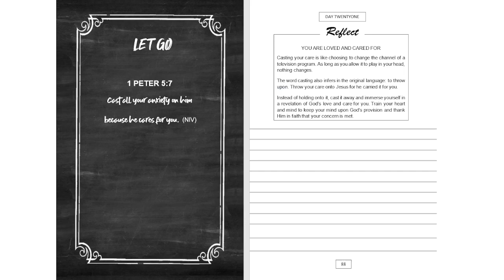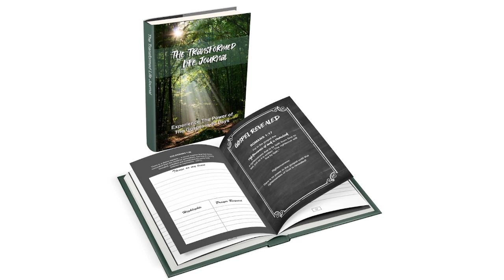The Transformed Life Journal Day 21 - LET GO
You can order this book on Amazon

This 30 day devotional will bless your life.

1 PETER 5:7

Cast all your anxiety on him because he cares for you.  (NIV)

YOU ARE LOVED AND CARED FOR

Casting your care is like choosing to change the channel of a television program. As long as you allow it to play in your head, nothing changes.
The word casting also infers in the original language: to throw upon. Throw your care onto Jesus for he carried it for you.
Instead of holding onto it, cast it away and immerse yourself in a revelation of God’s love and care for you. Train your heart and mind to keep your eyes upon God’s provision and thank Him in faith that your concern is met.

The Transformed Life Journal- You Are Brand New!